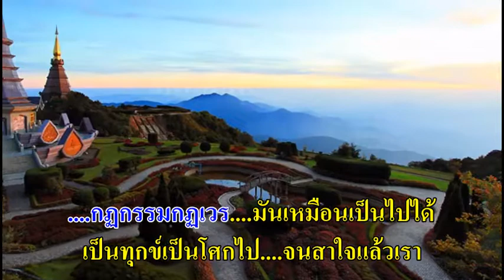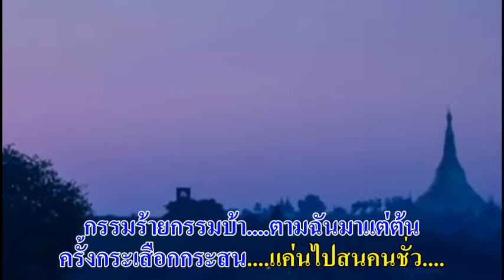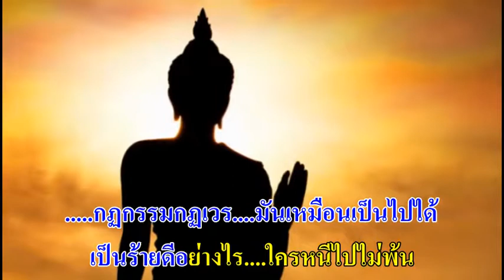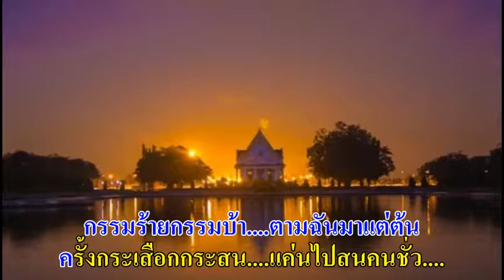0578 กฎกกรรม-กฎเวร - ดุจเดือน ดารา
ประพันธ์ทำนอง 3 พ.ค. 2524
ประพันธ์คำร้อง 16 มิ.ย. 2524
เรียบเรียงเสียงฯ พงษ์ หาญไชยพิบูลย์?กุล
บันทึกเสียง 22 ก.ค. 2551